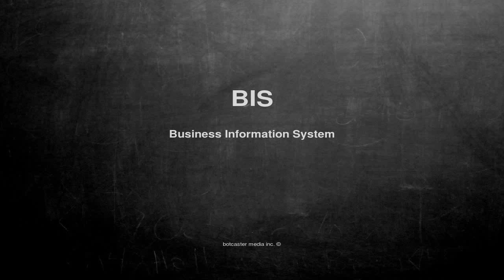What does BIS mean